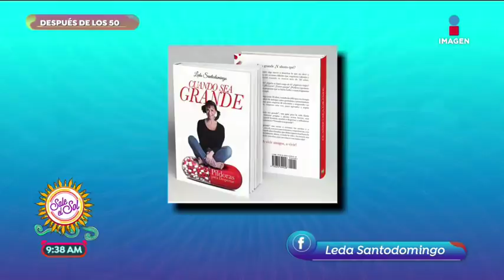¿Qué quieres ser de grande? ¡La vida no se acaba después de los 50! | Sale el Sol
La vida no se acaba cuando cumples 50 años. ¡Date la oportunidad de vivir nuevas experiencias! No te aferres a la rutina y acepta los nuevos cambios